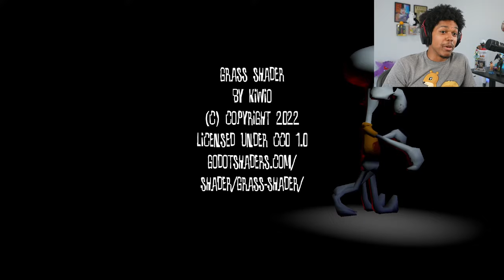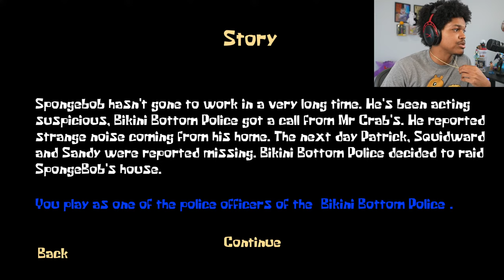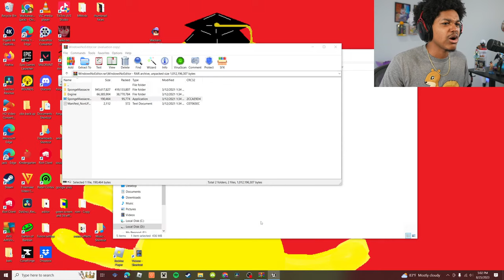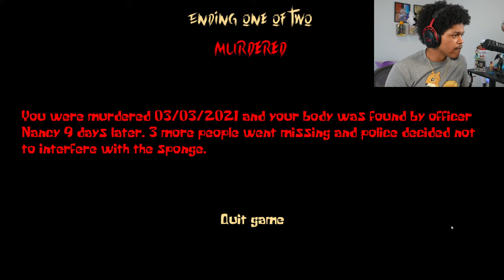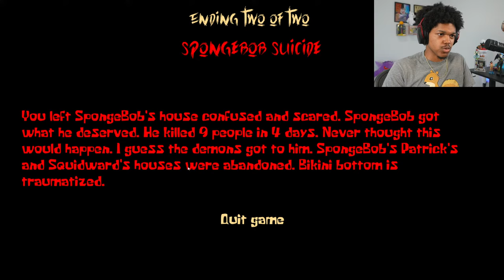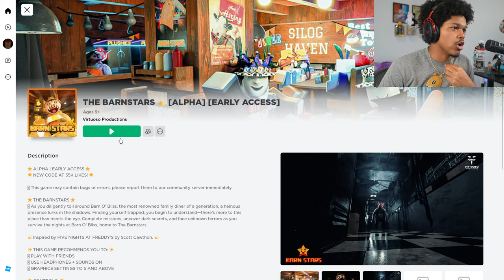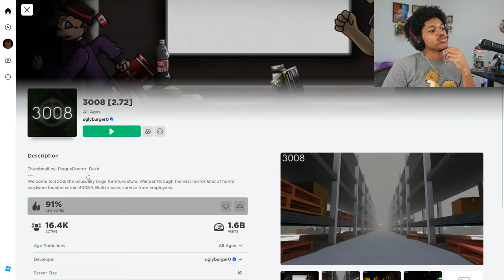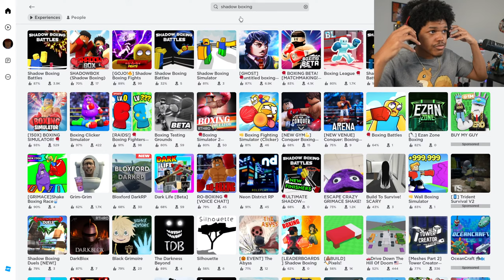SQUIDWARD WHAT HAPPENED?!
Social Media🗣🗣